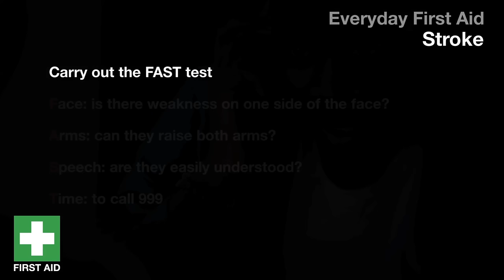Helping someone who is having a stroke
Helping someone who is having a stroke (brain attack) -- carry out the FAST test.

Want to know more?